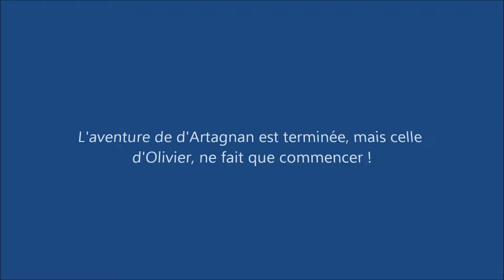les 3 mousquetaires - retrospective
Pourquoi le spectacle des 3 mousquetaires a autant séduit le public? Quel message cette comédie musicale fait passer? Le spectacle résumé en 1 minute